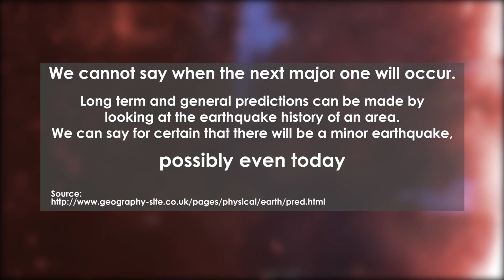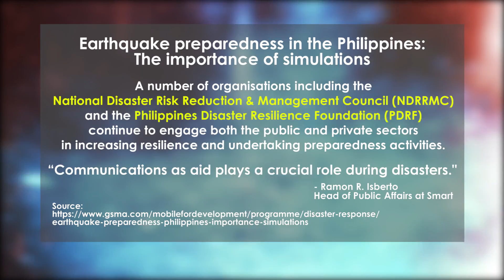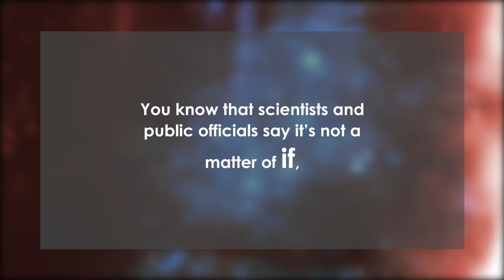TREMOR: THE SCIENCE OF EARTHQUAKES | SCI DRAMA! 2017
Science takes center stage in "Sci Drama!", the ValMaSci Science Month Film Making Contest.

Featuring the talents of the ValMaSci Community in the FIlm Making Industry, the contest brings to life the fruits of Science for Humanity.

The Sci Drama! Film Making Contest is part of the Science Month 2017 with the theme, "Science for the People."